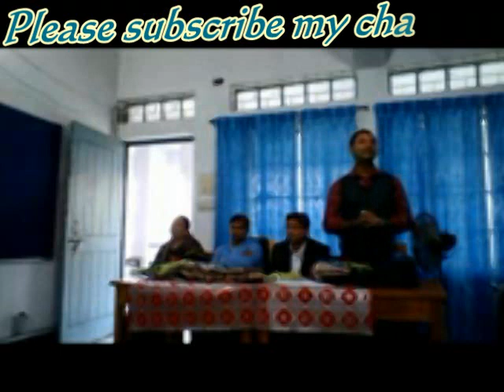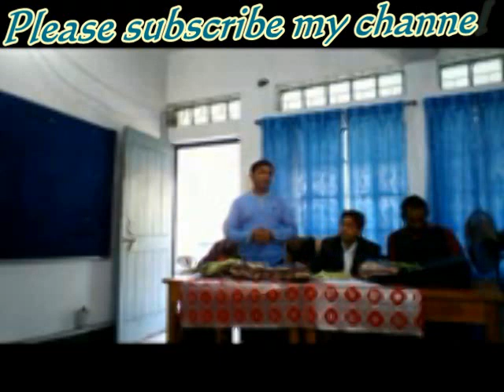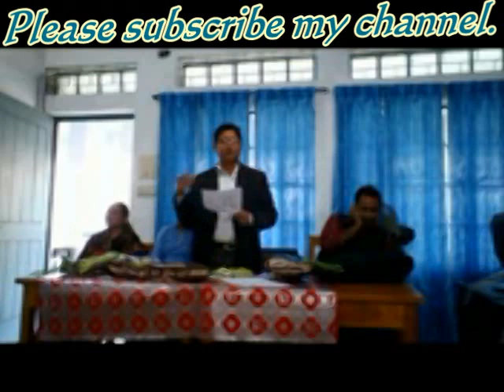সমাপনী অনুষ্ঠানের স্মৃতি।